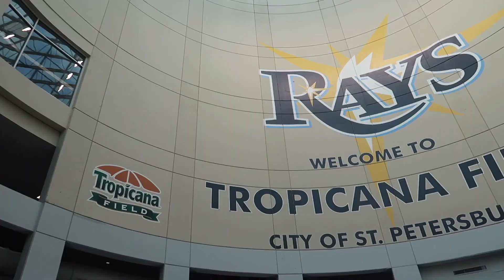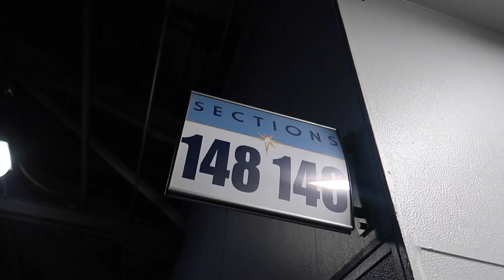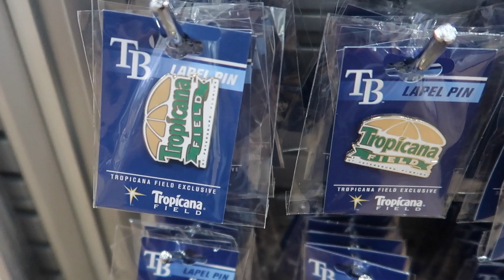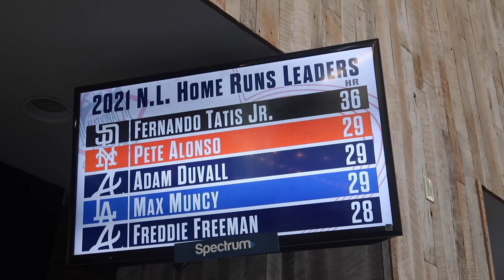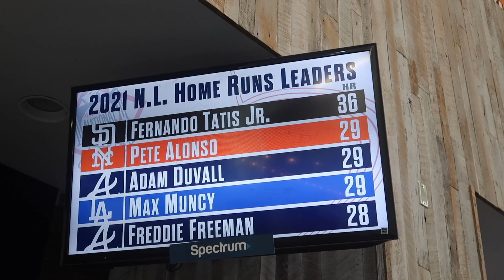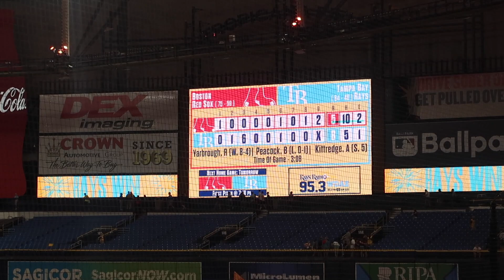We Sat Behind Home Plate and Watched the Tampa Bay Rays Beat the Boston Red Sox at Tropicana Field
We sat behind home plate and watched the Tampa Bay Rays beat the Boston Res Sox at Tropicana Field